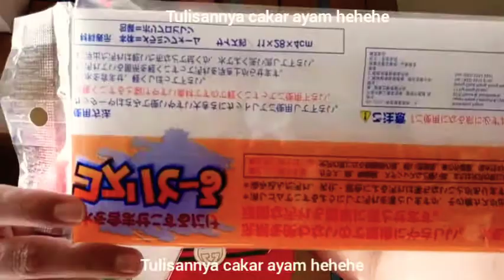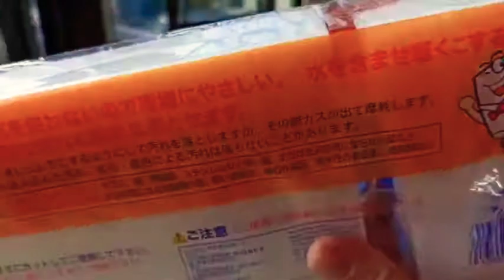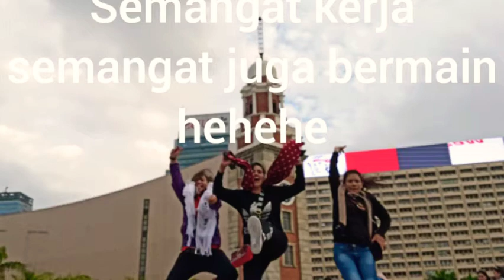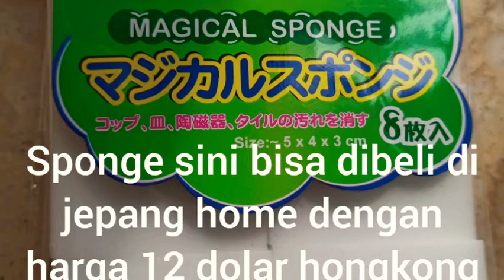TKW kerja jadi muda dengan ini spons ajaib🙋